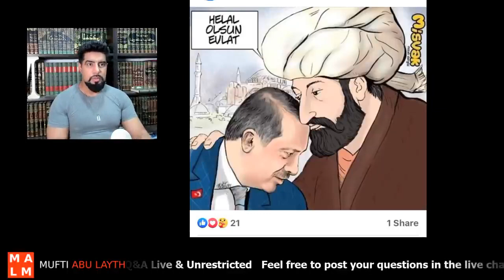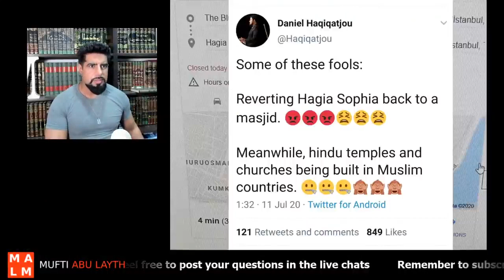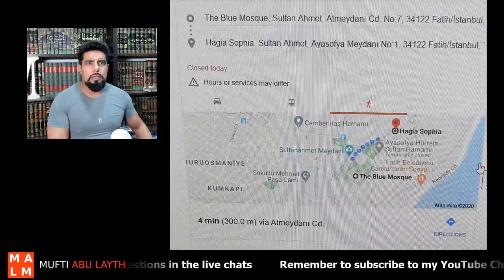Why converting the Hagia Sophia to a mosque is a mistake | Mufti Abu Layth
Mufti Abu Layth talks about the decision made by Turkey to convert the Hagia Sophia back to a mosque.